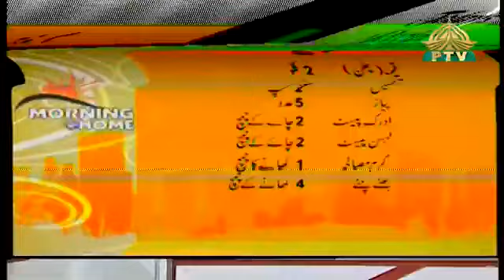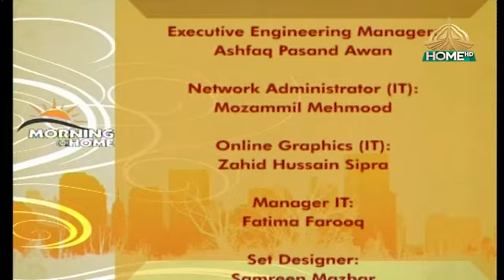Juggan Kazim Morning Show ||PTV|| Lahore Garrison University || Winners of Robotics Competition 2024